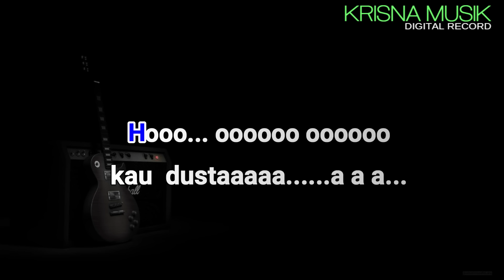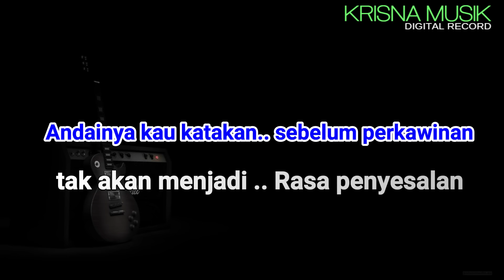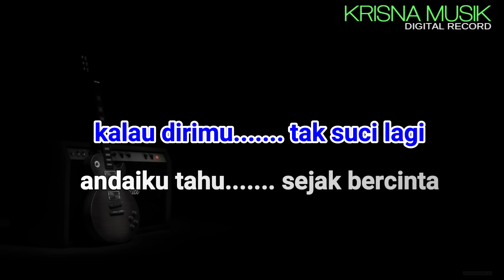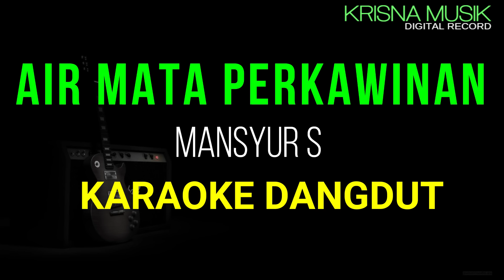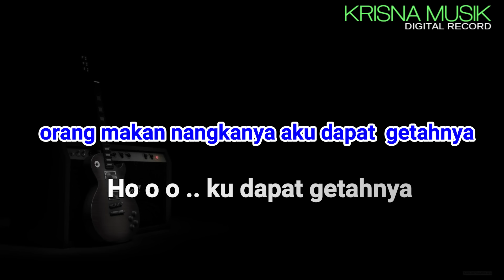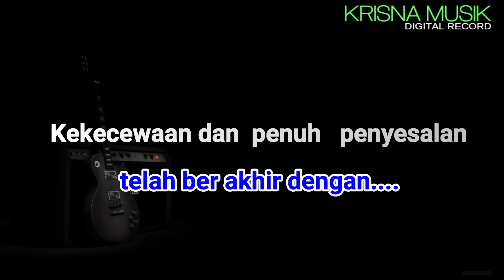AIR MATA PERKAWINAN KARAOKE DANGDUT ORIGINAL HD AUDIO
DANGDUT KARAOKE AIR MATA PERKAWINAN VERSI ORIGINAL MANSYUR S NADA COWOK PRIA FULL LIRIK  STYLE YAMAHA PSR S970 SAMPLING KRISNA MUSIK
SUPORT UNTUK PSR 775 975 SX700 SX900 A3000 A5000 GENOS